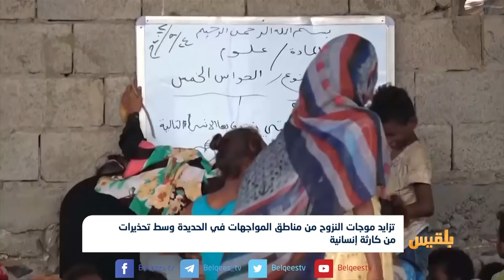تزايد موجات النزوح من مناطق المواجهات في الحديدة وسط تحذيرات من كارثة إنسانية | تقرير: محمد اللطيفي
تسببت المواجهات في الحديدة بموجات نزوح جديدة واضطر المدنيون المتواجدون في مناطق المواجهات للنزوح في ظروف سيئة للغاية.
وقالت وكالة رويترز إن أكثر من خمسمائة وخمسين ألف نازح يعانون من أزمة غذائية وصحية حادة ويفتقرون لمياه الشرب النظيفة في مخيمات النزوح.